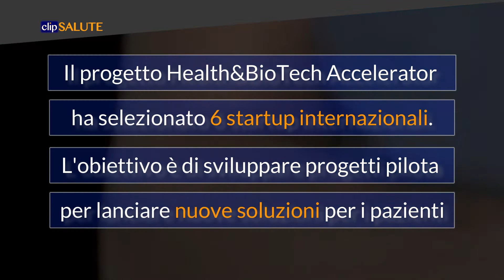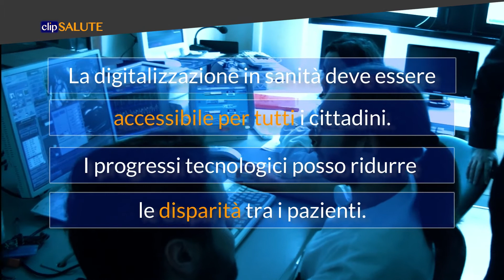HEALTH&BIOTECH CLIP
L’emergenza Covid ha innescato un progresso tecnologico nel settore salute. Per promuovere la nascita e lo sviluppo di nuove idee e applicazioni è nata la prima edizione dell’Health&Biotech Accelerator, un progetto coordinato da Deloitte Officine Innovazione in collaborazione con MSD Italia, Intesa Sanpaolo RBM Salute e diversi partner scientifici e tecnici.

Nel video:
Gianluca GALA
Executive Director End to End Strategic Unit MSD Italia

Nicoletta LUPPI
Presidente e Amministratore Delegato MSD Italia